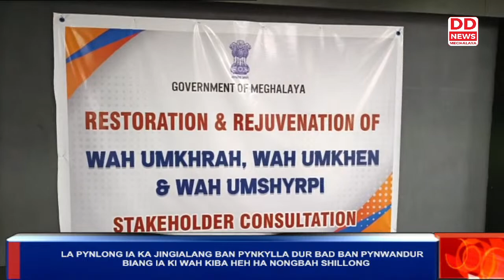LA PYNLONG IA KA JINGIALANG BAN PYNKYLLA DUR BAD BAN PYNWANDUR BIANG IA KI WAH KIBA HEH HA NONGBAH S